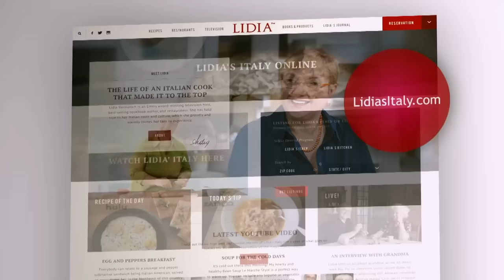Rigatoni with Pork Rib Guazzetto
Rigatoni with Pork Rib Guazzetto - This is a great dish for a weekend family dinner. If you combine pork meat and tomatoes, you’ll end up with a great pasta dressing and some meat left over for a second course. In southern Italy the traditional Sunday dinner has a piece of pork seasoning and peeled tomatoes. With the addition of some dry pasta, in two hours family dinner is ready. Tutti a Tavola a Mangiare!

Follow Lidia!